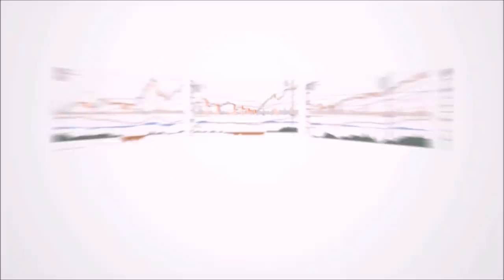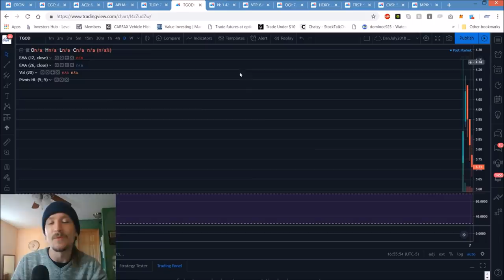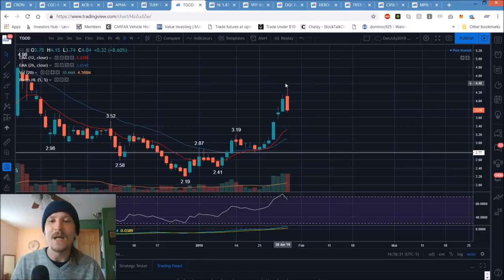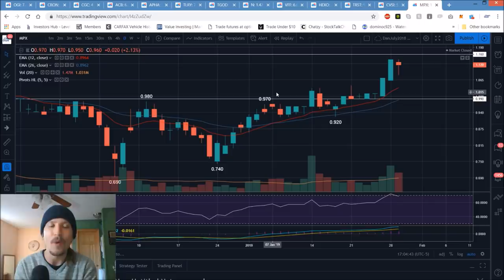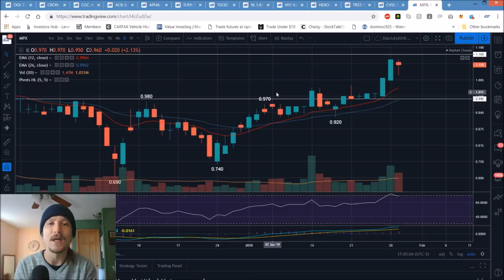Marijuana Stocks Technical Analysis Chart 1/29/2019 by ChartGuys.com